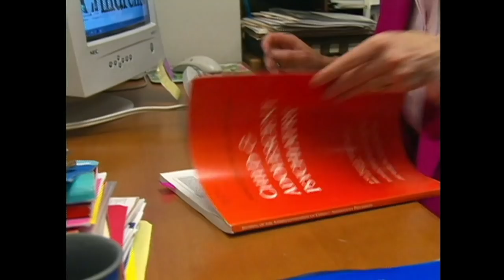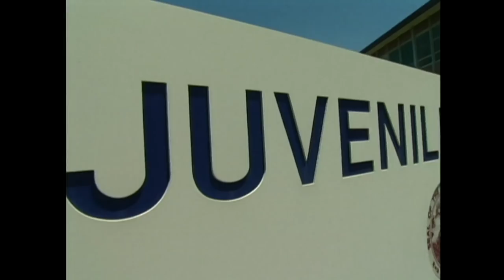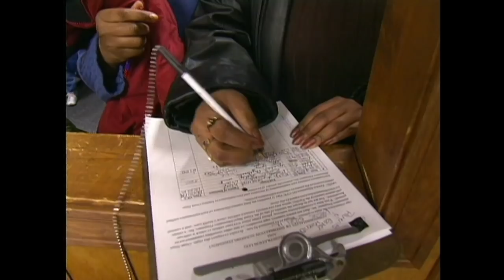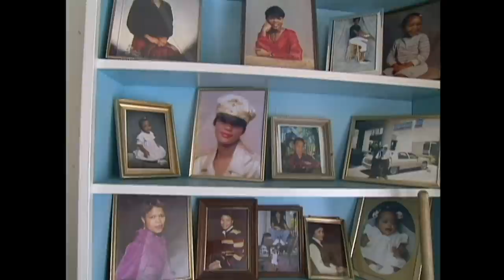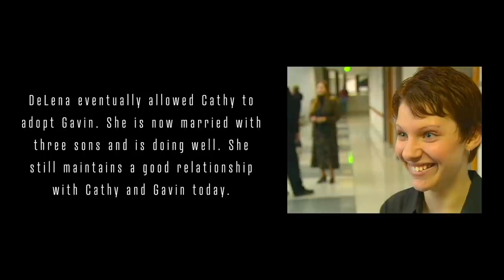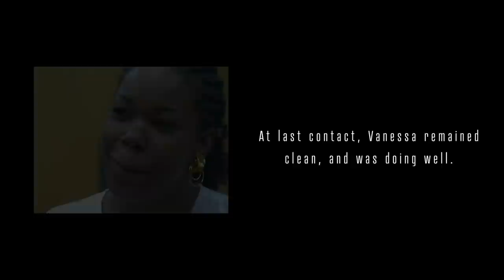Juvenile Justice Documentary: When the State Steps In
In 1999, Calamari Productions became the first production company in the U.S. to gain state Supreme Court documentary camera access inside America's juvenile justice and child welfare systems. For over a year, our cameras followed teens and families going through these systems, as well as the judges, caseworkers and other system professionals to get an in-depth view of life in "the system."  This resulting documentary film revealed issues ranging from teen pregnancy to runaway to drug addiction to foster care.  Throughout the film we see the challenges involved, yet also see stories of enormous fortitude and redemption.  In the end, 22 years after following these stories, the people involved exemplify the ability to overcome enormous hurdles in life and represent faces of hope and resiliency.